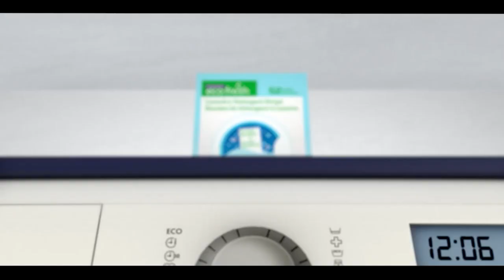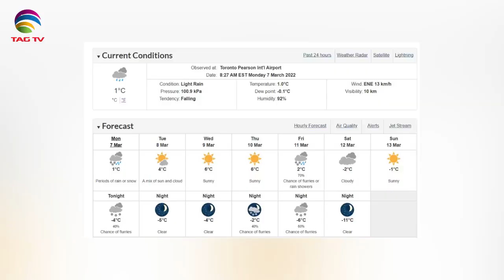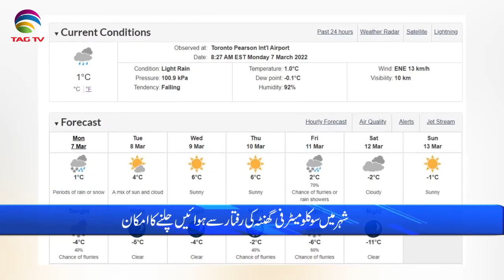International & Canadian News Bulletin in Hindi/Urdu - March 7, 2022